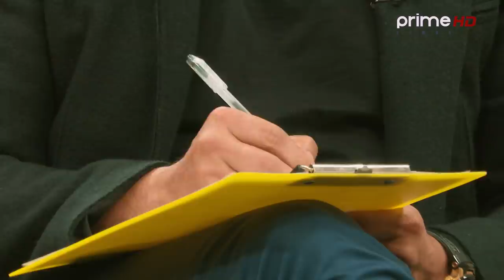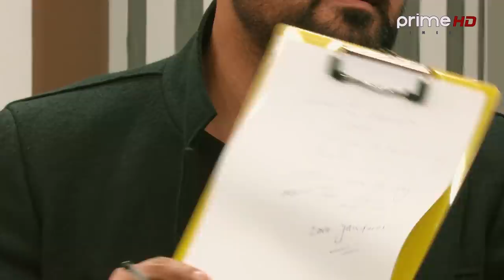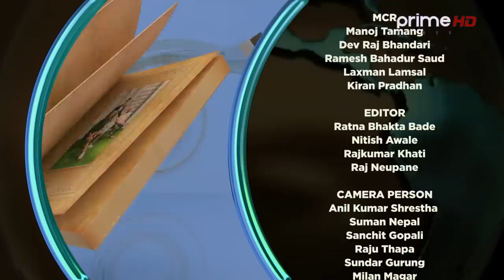PrimeHD || सरोज खनाल र रमेश उप्रेतीका प्रेम, चिठी र जिन्दगीका कुरा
Program: Mero Euta Sathi Chha  Season 2 - Ep- 23
Presenter: Naresh Bhattarai  (नरेश भट्टराई)
Guest: Saroj Khanal & Ramesh Upreti
Video By: Prime Times Television (HD)
CONCEPT/PRESENTER
Naresh Bhattarai
CHIEF MARKETING OFFICER
Dipendra Singh
CHIEF ENGINEER
Er. Shital Raj Adhikari
CHIEF CAMERAPERSON
Roshan Shrestha
MOTION DESIGN
Santosh Thapa
EPISODE EDITOR
Sudip Khanal
MUSIC
Sunil Maskey
Singer
Sunil Maskey/Nisha Deshar
BACKGROUND MUSIC
Pradeep Shrestha
CAMERA PERSON
Suman Nepal
Bed Bahadur Shrestha
Bhaskar Bhattacharya
Sanchit Gopali
Sundar Gurung
Milan Magar
Arjun Bhandari
Laxmi Prasad Bastola
Rajan Dawadi
MCR
Laxman Lamsal
EDITOR
Ratna Bhakta Bade
Nitish Awale
Rajkumar Khati
Chetraj Neupane
MAKE UP
Amrit Marahatta
Umesh Sharma
WARDROBE
Rastriya Daura Suruwal Tailors
Bangemuda, Kathmandu
SPECIAL THANKS
ChiyaPaan, Tea Lounge
Baluwatar, Kathmandu
More Useful Links :